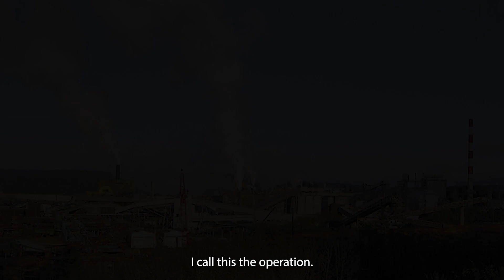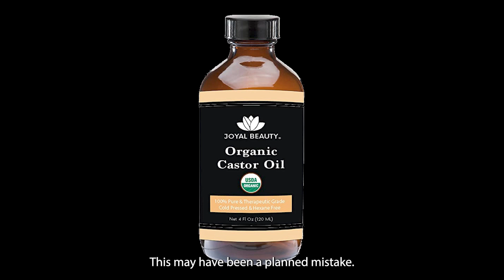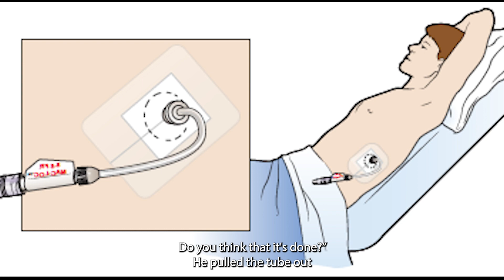Supernatural Experience: The Spooky Operation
In this channel, I'm going to share stories from my life as a Status Indian living on the west coast.  I want to share my spiritual and mystical experiences and other adventures.